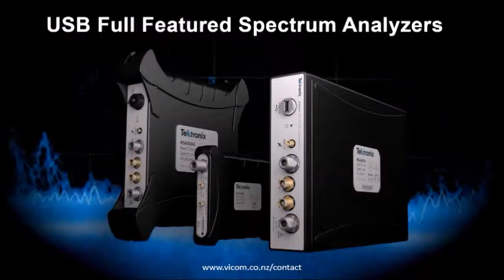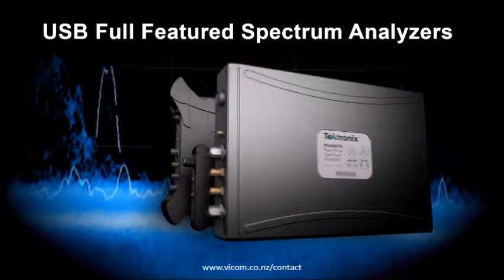NEW! Full Featured Spectrum Analyzers - Big Performance. Small Cost.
Get the full featured spectrum analyzers you need in one small, low price package. Whether your analysis takes you to the field or the lab, from interference hunting and spectrum management to cable and antennae testing, from wireless integration, and EMI compliance to designing the next big internet thing, Tektronix team of full featured Spectrum Analyzers give you the power you need to get the job done fast and efficiently.

Vicom New Zealand - Authorised Tektronix Distributor